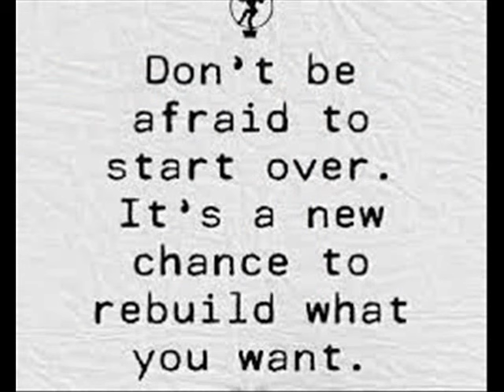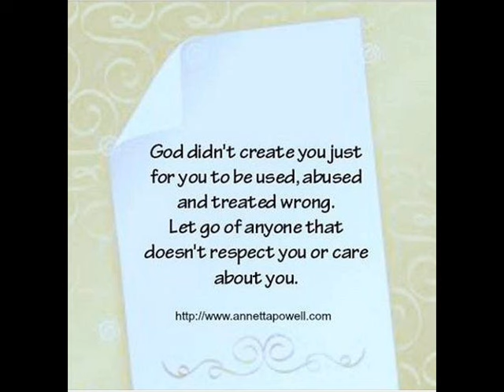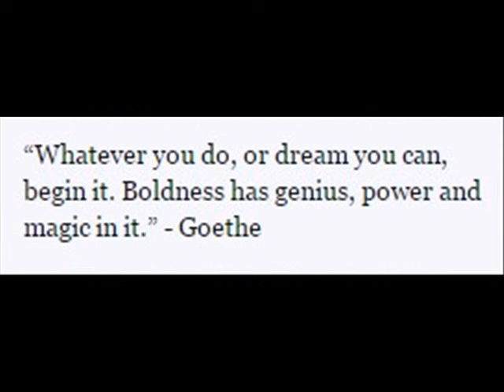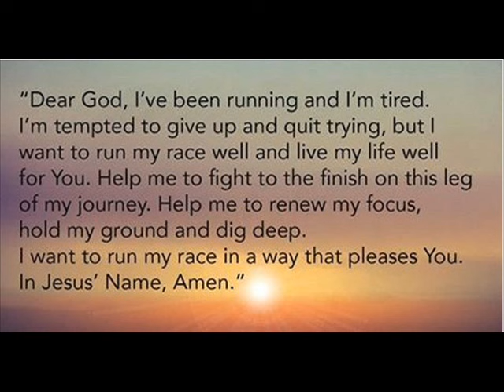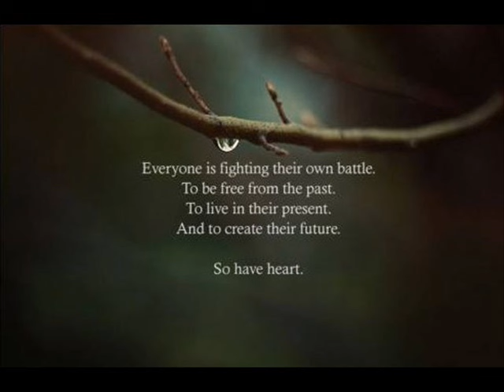FOR DIVORCE FIGHTER 0001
in my humble opinion and on a personal account, God gives second chances so why can't the State or the Church do the same?